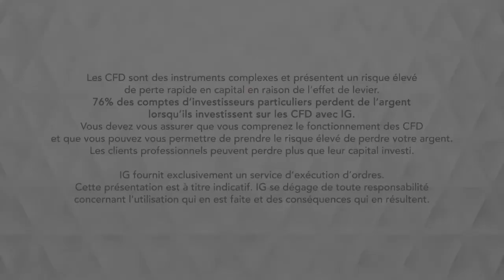Bourse - EURUSD, l’euro en hausse largement aidé par la faiblesse du dollar - IG 10.06.2019